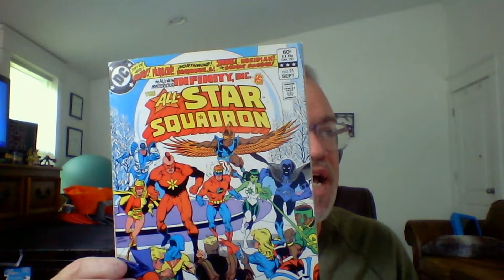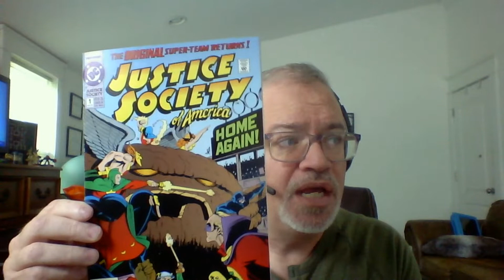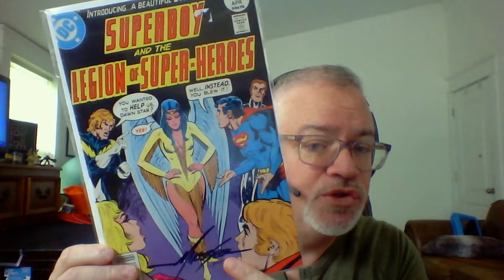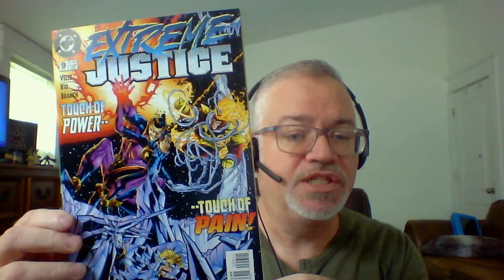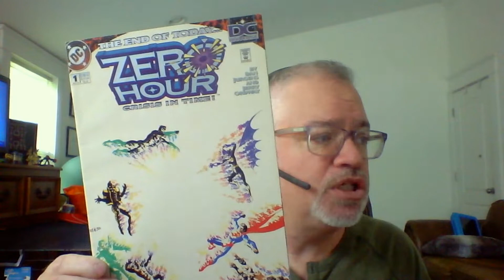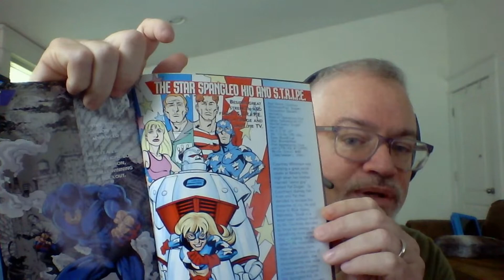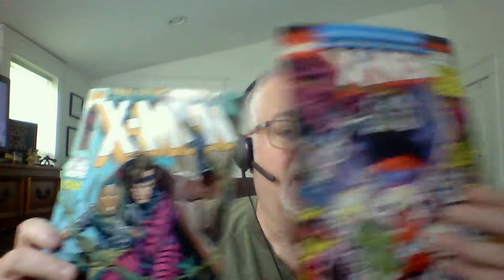TEN 1st Appearances in my Comic Collection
I was challenged by Sector2815 to present do the TEN 1st Appearances challenge started by Alex the Comic Hoarder. Nothing too fancy here just some books that mean something to me. I also tagged three people to continue the challenge. See everyone's info linked down below.